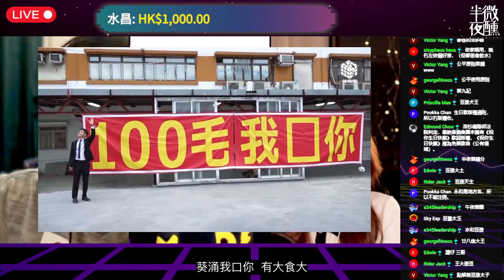【直播精華】🥲 Ep.44 Channel改名好casual之 伴夜微醺！半夜葵涌！新Kirk！｜如何靠買domain搵第一桶金！｜半夜微醺Drunkirk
一週工作尾聲，讓我們微醺一點。
眾人皆醉我更醉，微醺中更清楚面對自己、看見世界。
逢星期三、五晚上11點，使我們在死前多一點品味。
節目類型：一個坦誠尖酸的社會觀察、文化研究過程

主持：
陳四 ＠chanfour44_official、VVN ＠vvnistic、黃小明 ＠realsiuming

Youtube視像版及各大Podcast ：
Apple Podcast • Google Podcast • KKBOX • Firstory • Spotify